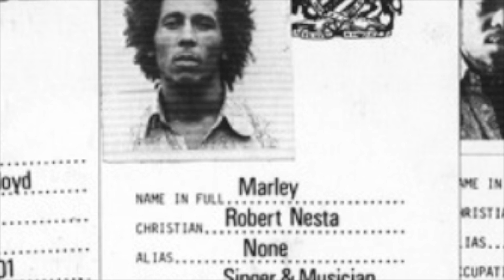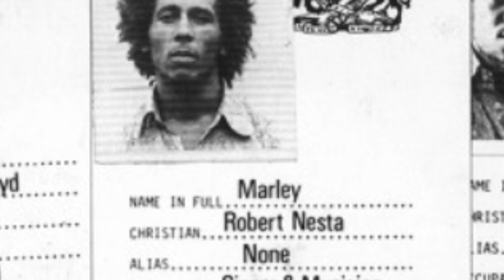Bob Marley - Are You Ready 76 special - EBC 152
Wataru Kawabuchi 河渕 渉  + 有限会社丸公